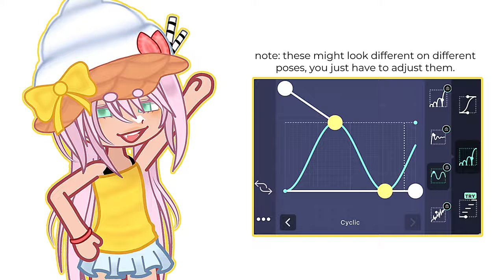graphs i use for tweening ⭐️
IB: @cyberuo

repostttt